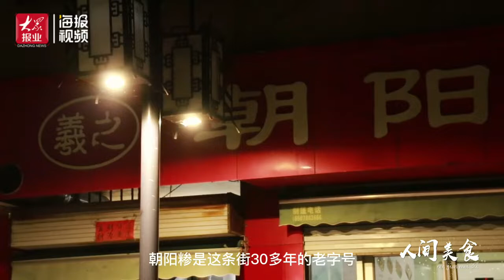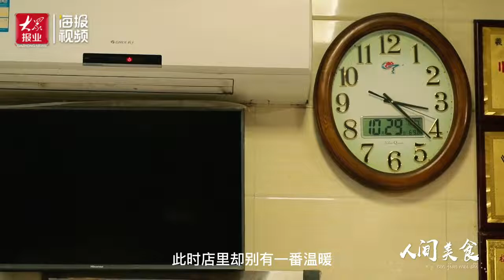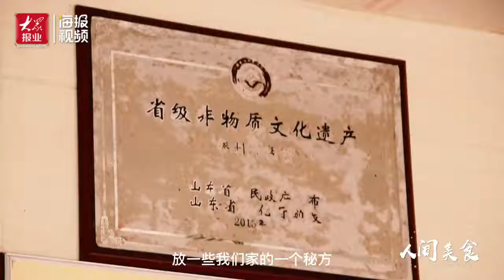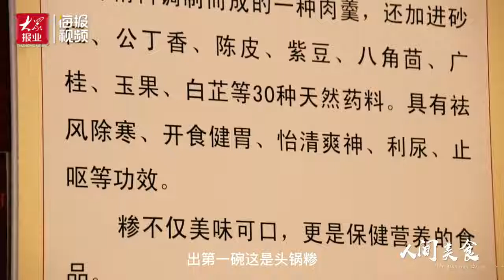A sip of Sa soup, a traditional famous snack of Linyi city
Sa soup, with beef and wheat kernel as the main ingredients, is a traditional snack of Linyi city, E China’s Shandong province. It is a provincial intangible cultural heritage. Local people have a unique feeling for the soup.